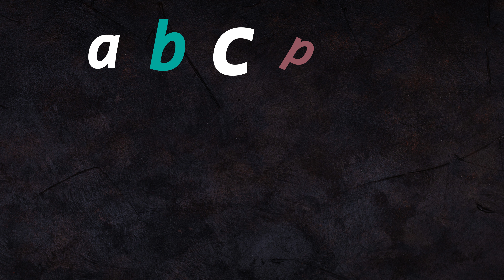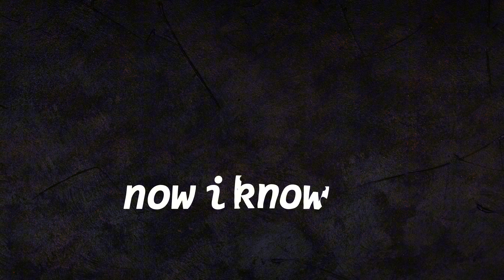ABC Song for Kids | abcd | nursaryrhymes | Learn Alphabet Song with NummiTV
Join us at @Nummi_TV  for a fun and educational ABC song! Perfect for kids, toddlers, and preschoolers, this catchy and colorful alphabet song will help your little ones learn the letters from A to Z. Sing along, dance, and enjoy this exciting journey through the alphabet with us!